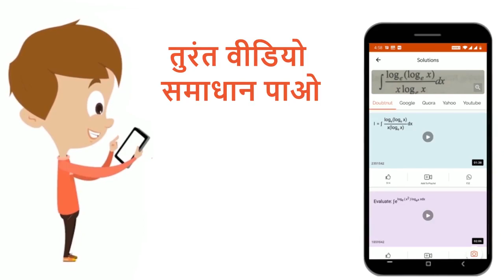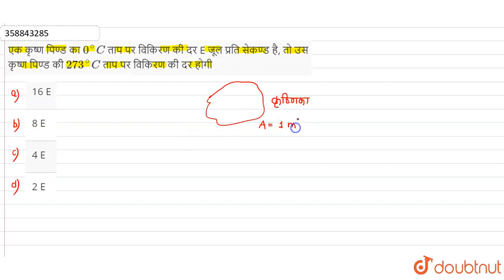एक कृष्ण पिण्ड का 0^(@)C ताप पर विकिरण की दर E जूल प्रतिसेकण्ड है, तो उस कृष्ण पिण्ड की 273^(@)C...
एक कृष्ण पिण्ड का 0^(@)C ताप पर विकिरण की दर E जूल प्रतिसेकण्ड है, तो उस कृष्ण पिण्ड की 273^(@)C ताप पर विकिरण की दर होगी
Class: 12
Subject: PHYSICS
Chapter: सॉल्वड पेपर 2019
Board:Chhattisgarh Board

👉 Have Any Query? Ask Us.